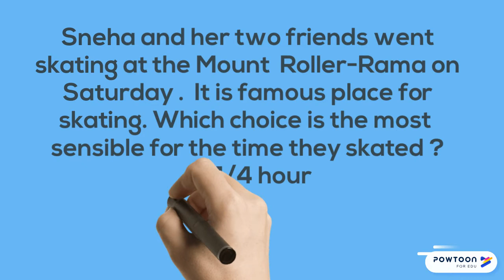Fun Maths in skating....Sensible answers...